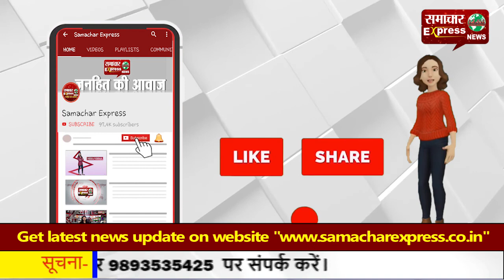किसानों के धरने को इनेलो ने दिया समर्थन, धरने में पहुंचे अभय चौटाला